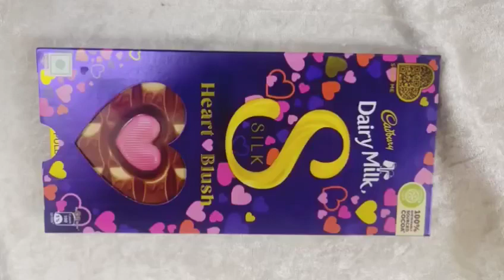New Cadbury dairy milk Silk Heart 💖 Blush Chocolate